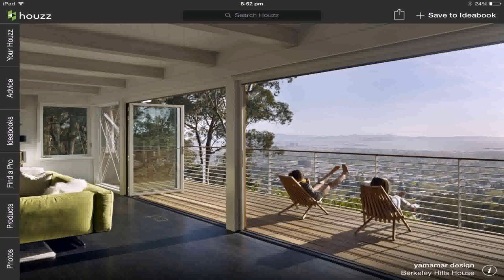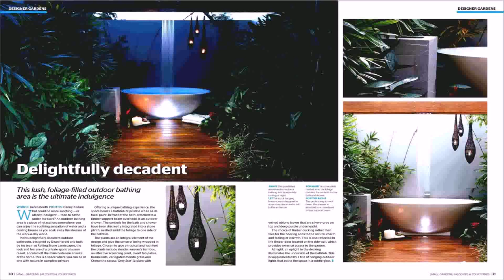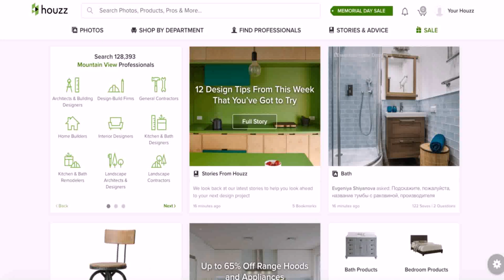Balcony Design Houzz